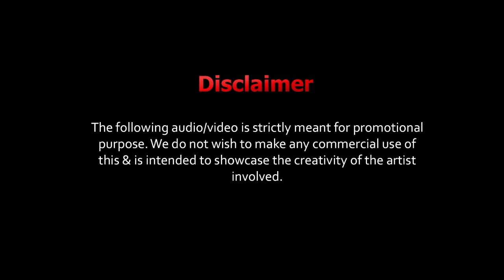Dus Bahane 2.0 Remix | DJ Hemu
Track Name : Dus Bahane 2 0 Remix
Artists : DJ Hemu
Label : DJSBUZZ

SOCIAL MEDIA